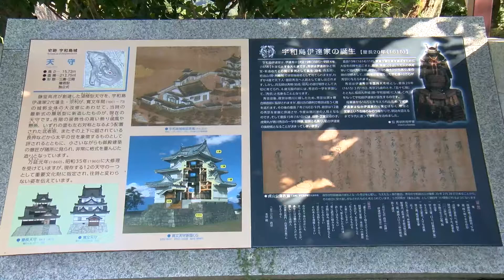Découvrez le Château de Uwajima – Histoire et vue imprenable | Vidéaste à Paris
Le château de Uwajima, situé dans la préfecture d'Ehime au Japon, est un site emblématique au cœur de l’histoire japonaise. Cette vidéo vous plonge dans l’histoire fascinante de ce château, l'un des plus anciens du Japon. Construit au 17e siècle par le clan Todoyama, il offre une vue imprenable sur la ville et le port d'Uwajima. Vous découvrirez comment cette forteresse a survécu à de nombreux événements historiques et guerres, tout en préservant une grande partie de sa structure d’origine.

Le château de Uwajima est un excellent exemple d'architecture féodale japonaise, avec un donjon de 5 étages (donjon principal) et plusieurs structures qui se sont maintenues intactes depuis sa construction. Sa construction a débuté en 1604 et s'est achevée en 1615, sous la direction de Toyohisa Ogasawara, un des seigneurs locaux. Ce temps de construction relativement court témoigne de la maîtrise des artisans de l’époque et de la priorité donnée à la sécurité du château, renforcée par ses murailles et ses fossés. L'architecture du château mêle éléments traditionnels japonais et influences européennes visibles dans ses toits incurvés et sa structure défensive imposante.

Le château est classé parmi les châteaux nationaux importants du Japon et est un excellent exemple de la période Edo, où la stabilité politique et sociale du pays a permis le développement de telles constructions. Une des caractéristiques les plus notables est son utilisation efficace de l'eau, élément essentiel dans la conception défensive et l'approvisionnement en eau potable du château.

En explorant ce site, vous apprendrez aussi l’importance de l’eau à Uwajima, un élément clé de son développement historique et de son système de défense. Le château est entouré d’un environnement naturel, avec des vues sur la mer intérieure de Seto, qui ajoutent une dimension unique à son histoire.

En tant que vidéaste à Paris, je me spécialise dans la création de vidéos professionnelles pour différents types de projets, notamment des vidéos institutionnelles, des reportages de voyage, et des vidéos d'entreprise. Si vous êtes à la recherche de vidéos de qualité à Paris, que ce soit pour une présentation, un événement ou un projet de promotion d'entreprise, je vous propose des services sur mesure pour capturer l’essence de votre histoire et transmettre votre message avec efficacité.

Dans cette vidéo, je vous invite à découvrir le château de Uwajima sous un angle inédit, avec une approche narrative qui combine à la fois des images historiques et modernes pour un rendu visuel captivant. Que vous soyez passionné par l’histoire japonaise, la culture des châteaux, ou que vous planifiez un voyage à Uwajima, cette vidéo vous offrira une immersion totale dans l'un des sites les plus fascinants du Japon.